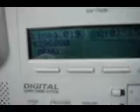ochoa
primera piedra